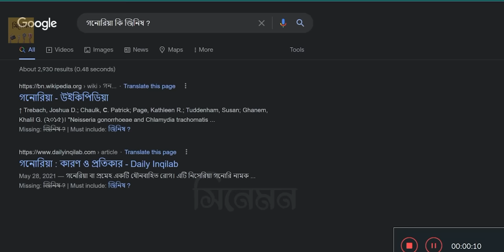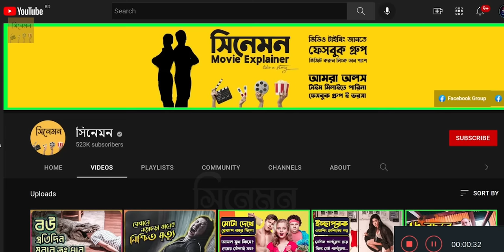চাকরের প্রেমে ইংল্যান্ডের রাণী | Movie Explained in Bangla | Romance True Story | Cinemon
🔴 Queen of England , Victoria. The Queen of undivided india had built a relationship with an indian servant named Abdul. So, Based on True events. The movie explanation and review you will like the most.

চাকরের প্রেমে ইংল্যান্ডের রাণী | Movie Explaination in Bangla | Movie Review in Bangla | Cinemon
Queen Victoria and her indian servant Abdul